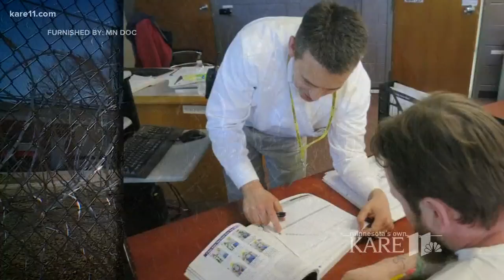Top MN teacher works behind bars